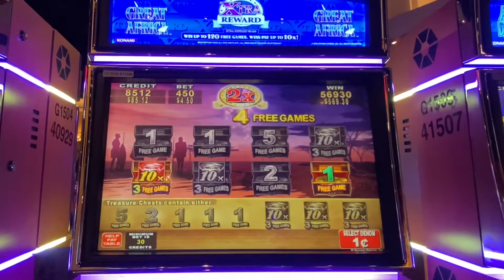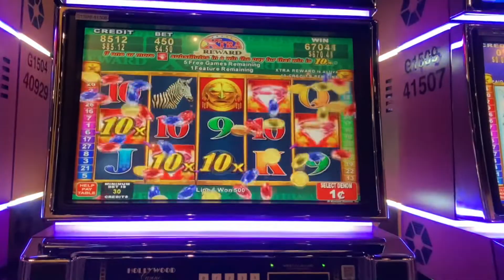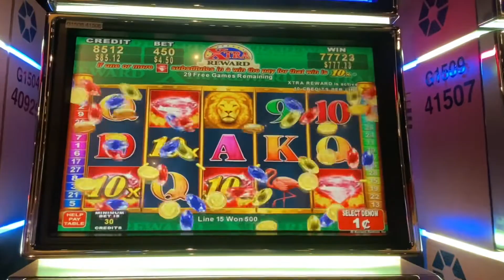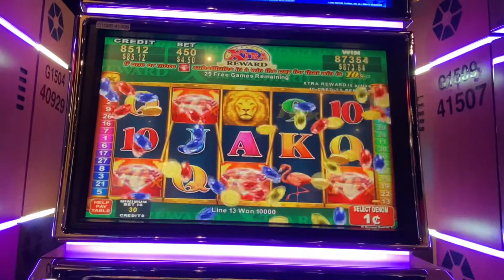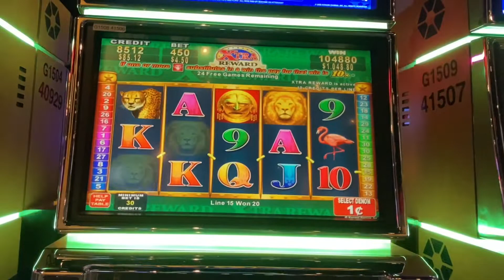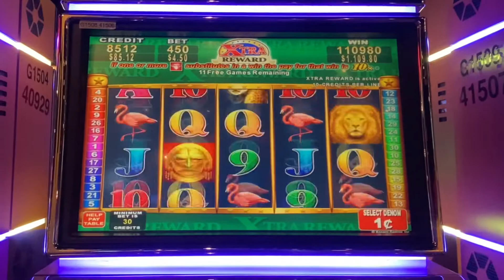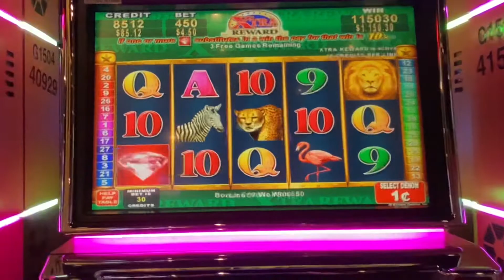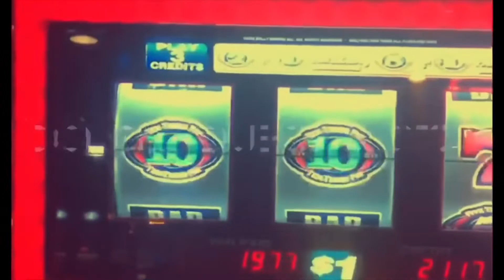MAX BET BONUS !!! JUST MADE GREAT AFRICA SLOT GREAT AGAIN BETTER THAN A HANDPAY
ON A MAX BET CAUGHT A HUGE BONUS ON THE SLOT GREAT AFRICA MULTIPLE
WITH A MASSIVE 250X WIN